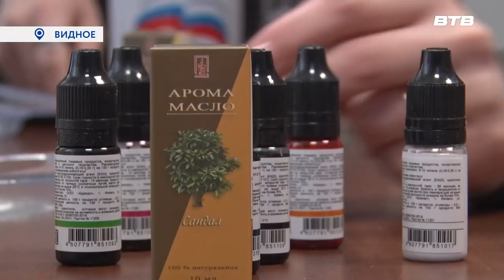ПОДАРКИ К ПРАЗДНИКУ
В акции «Поддержим своих», инициированной партией Единая Россия, приняли участие  активные долголеты, школьники и студенты учебных заведений муниципалитета, и просто неравнодушные жители. Подарки к 23 февраля для защитников отечества они изготовили своими руками. Подробности – в нашем следующем материале.